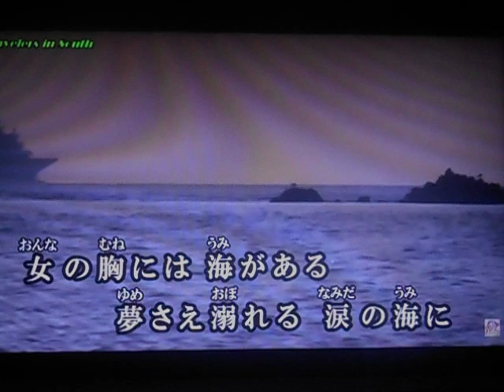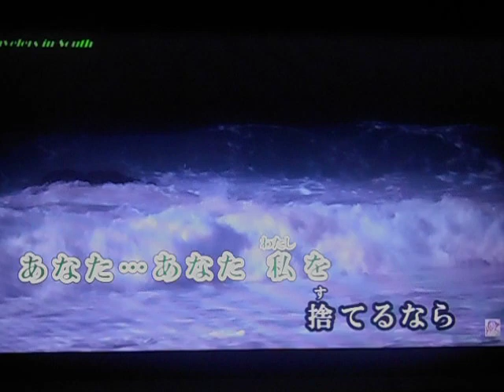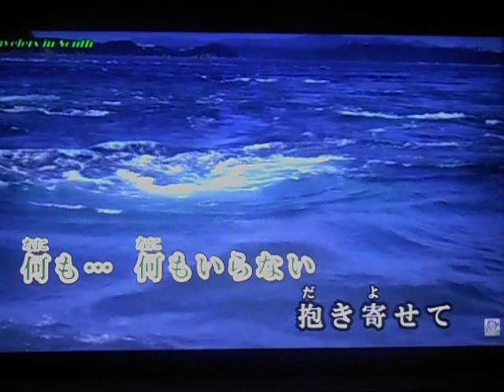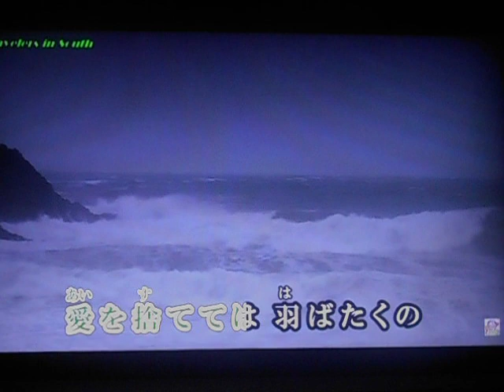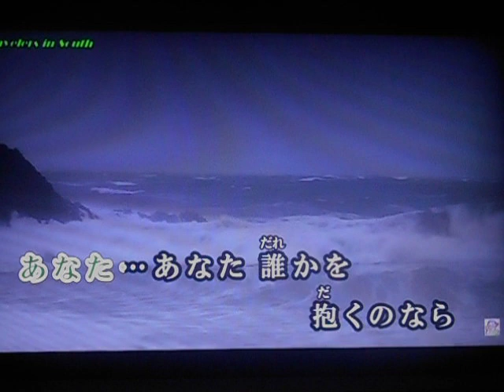「新曲」三日月海峡 /服部浩子12月16日発売(COVER) ai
南の旅人さんの動画をお借りしました・・・有難うございました・・誠に申し訳ありませんが今は歌だけに専念したい気持ちですのでコメント設定無しにしています・・・今までコメント下さいました方にはお礼申し上げます・・有難うございました！！